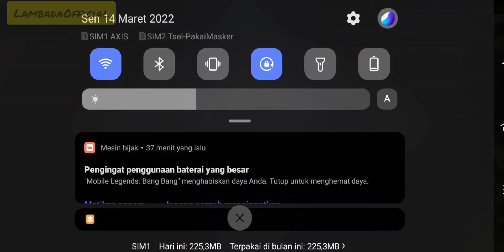Gameplay Full Esmeralda Mobile legends || Jangan lupa sedekah chipnya 🤣